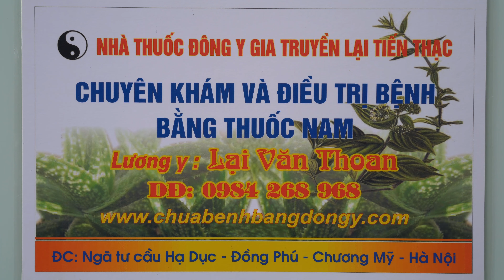KHỎI THOÁT VỊ ĐĨA ĐỆM NHỜ THUỐC NAM CHIA SẺ CỦA ANH HOÀN Ở XUÂN TIẾN - XUÂN TRƯỜNG - NAM ĐỊNH